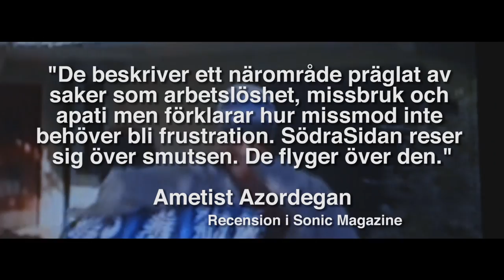SödraSidan - För evigt unga (Del 3)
För evigt unga - Del 3
Albumet För evigt unga är ute nu!